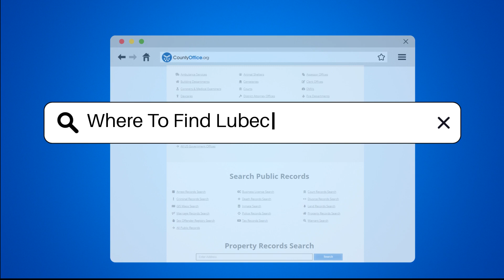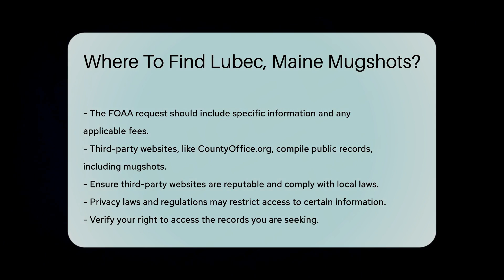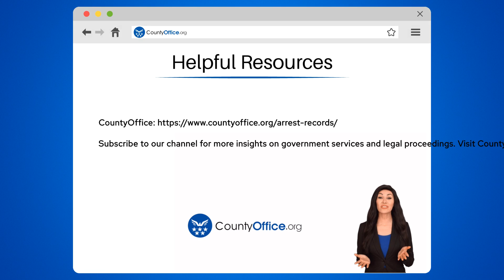Where To Find Lubec, Maine Mugshots? - CountyOffice.org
Where To Find Lubec, Maine Mugshots? In this informative video, we delve into the process of finding mugshots for Lubec, Maine, shedding light on the local and state systems that manage these records. Mugshots, typically part of an individual's criminal record, are maintained by law enforcement agencies in Maine. The Washington County Sheriff's Office is a key player in this process, as they hold arrest records, including mugshots, for the county. For more detailed records, the Maine Department of Public Safety's State Bureau of Identification maintains a centralized database of criminal records, providing access to mugshots and other crucial information.

Accessing these records may require a formal request, such as a Freedom of Access Act (FOAA) request in Maine. Third-party websites like CountyOffice.org compile public records, including mugshots, offering a comprehensive resource for those seeking information. Remember to verify your right to access these records, respecting privacy laws and regulations.

For additional information on insurance and legal matters, explore the Insurance Information Institute

For additional information on insurance and legal matters, explore the Insurance Information Institute at https